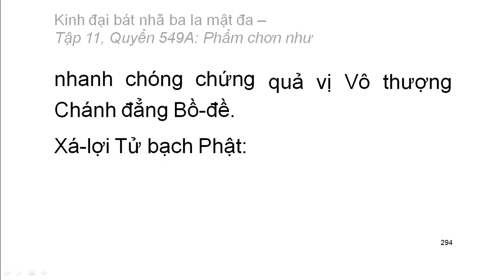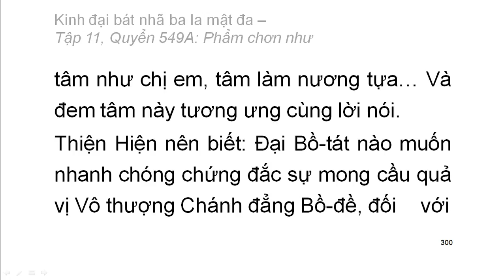Quyển .../600: Kinh đại bát nhã ba la mật đa (tiếp)